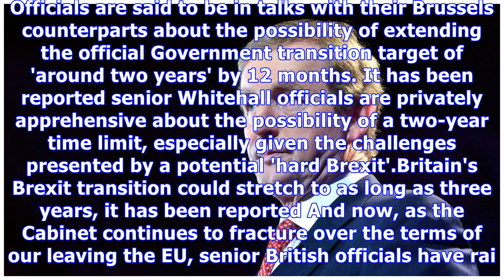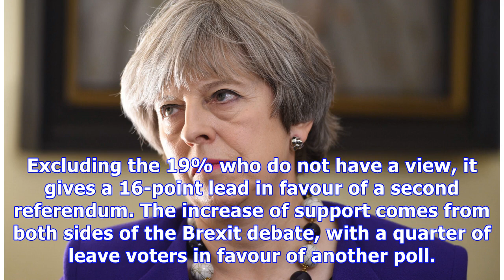Brexit transition could take up to THREE YEARS